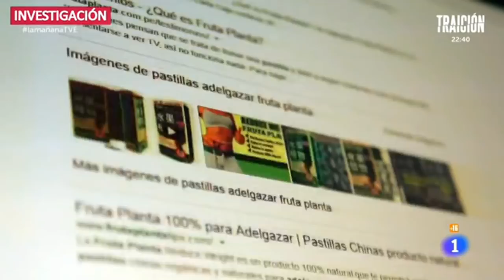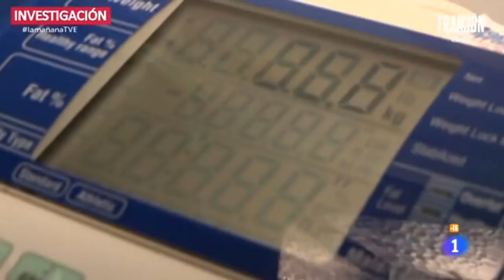Ángeles Castellano: "Las dietas que prometen un resultado concreto en un tiempo están prohibidas".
Este martes 23 de enero, Ángeles Castellano, portavoz de FACUA, ha intervenido en La Mañana de La 1 de TVE para contar a los consumidores cómo pueden detectar los fraudes en las dietas.